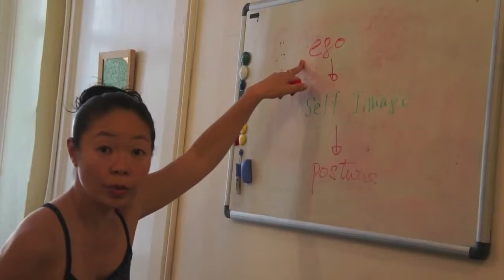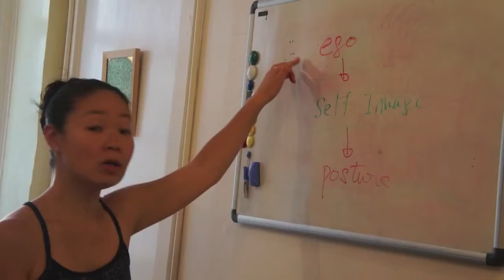Makiko Method Self Image and Posture Part 1 Video by Makiko Oka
Makiko explains the importance of having a positive self image. Self image creates your posture. We need ego to be present in our life in order to impact our lives and self image. Other interesting videos from Makiko.